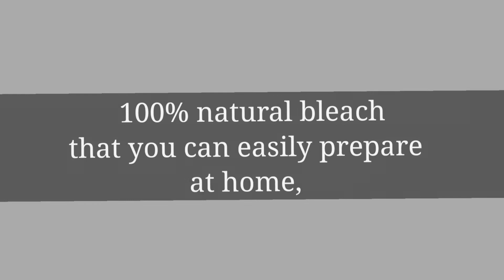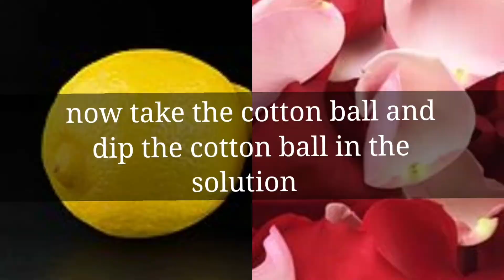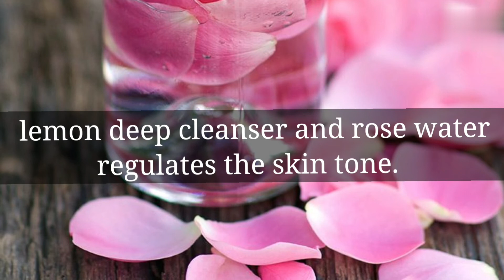the homemade lemon bleach you have been waiting for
100%natural bleach that you can easily prepare at home results are fast with no side effects .

for this you will need 2 ingredients
lemon
rose water